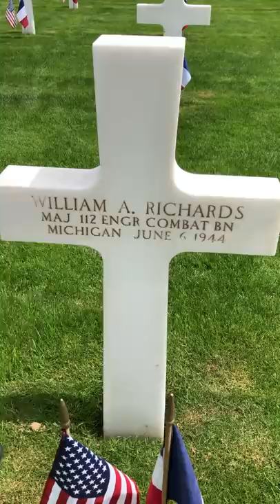D-Day Gravestone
On the 75th Anniversary of D-Day, Congresswoman Jackie Speier visited the grave of her friend’s father and witnessed a remarkable ceremony. The letters on the white crosses almost disappear in the brightness of the stone, so a soldier fills the indentations with sand from Omaha Beach to bring the name forward. It sent shivers down her spine.